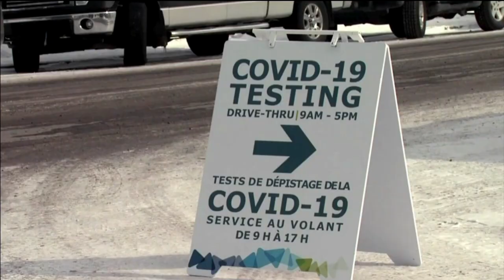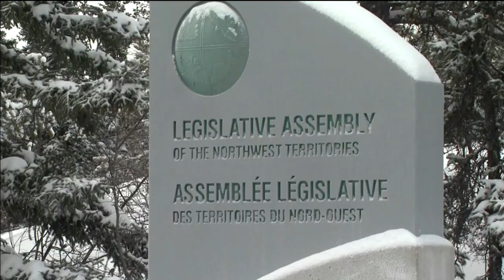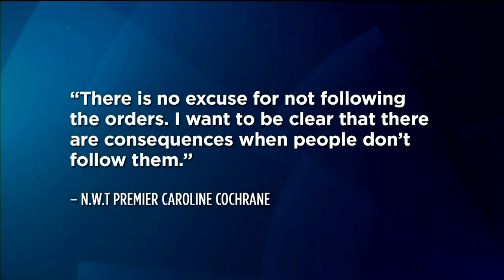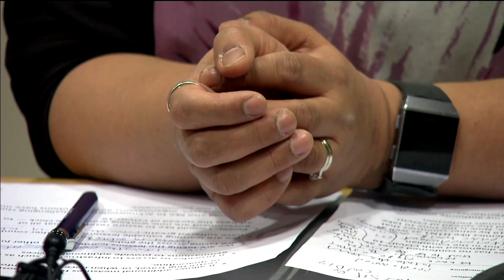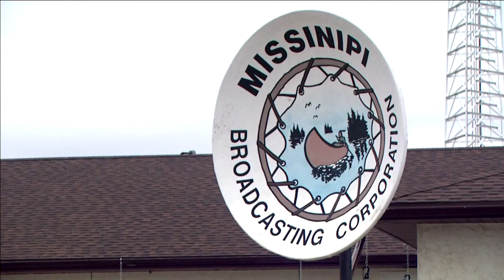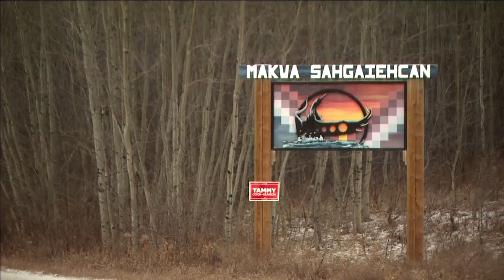APTN National News April 26, 2021 – COVID-19 surge, Six Nations elected chief trying to unify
Tonight on APTN National News: COVID-19 cases are seeing a surge in Nunavut and the Northwest Territories.

The elected chief of Six Nations is trying to unify sides ahead of land claim fight.

What started as a high school project is now garnering online buzz and radio airplay.